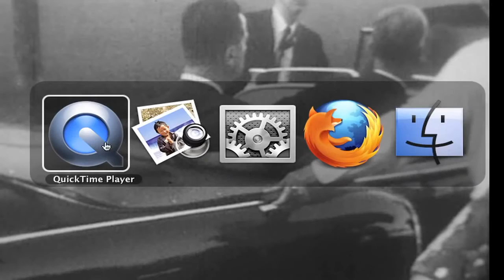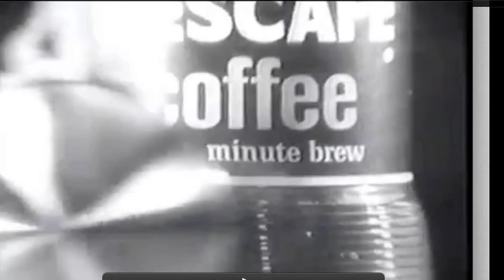Creepy! First TV Commercial Shown after JFK Assassination